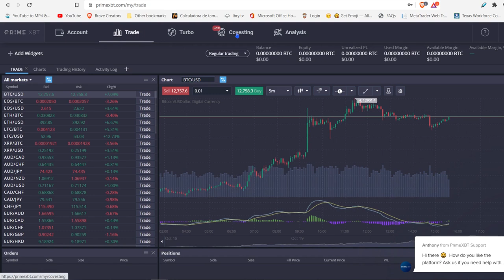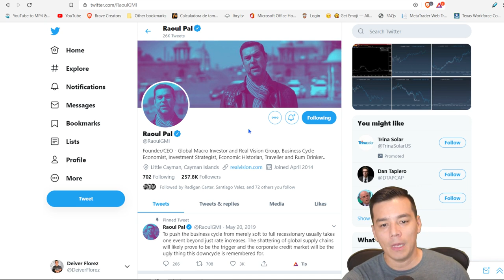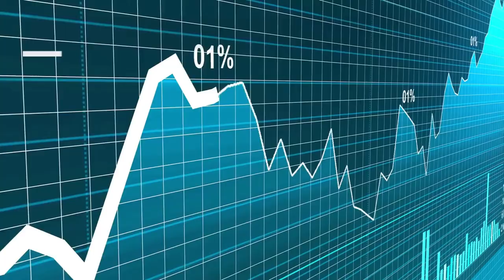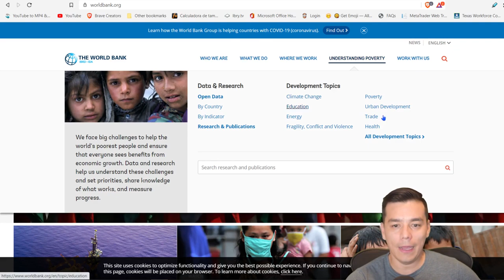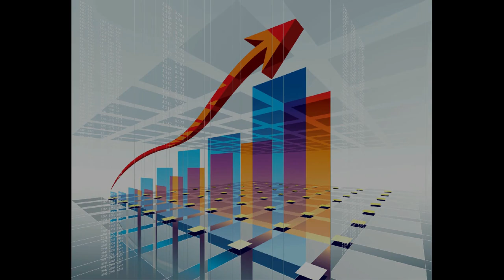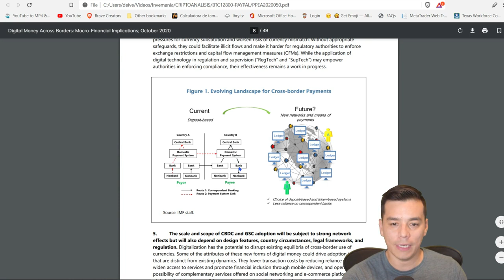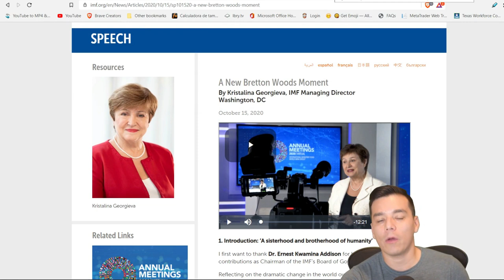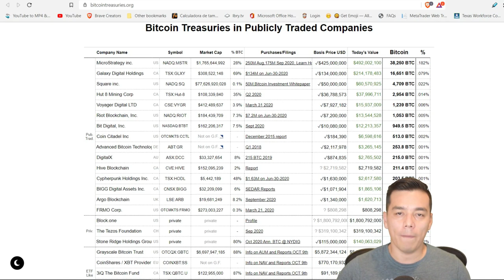EDICION ESPECIAL:LOS BANCOS CENTRALES PUEDEN DESTRUIR EL BITCOIN?|Nueva Politica del FMI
ATENCION: Las consecuencias de la Nueva Politica Monetaria del Fondo Monetario Internacional en el bitcoin y nuestras finanzas personales.